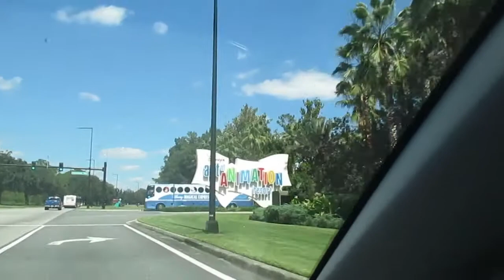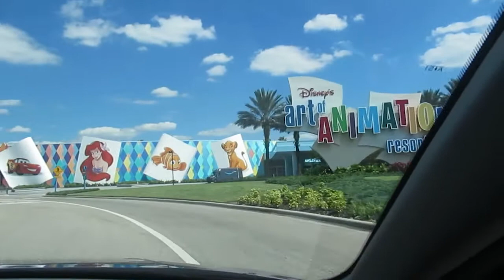Arriving at Disney for the 50th Anniversary!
We're a vlogging family of 4 in Metro Detroit. Get a list of our favorite things!